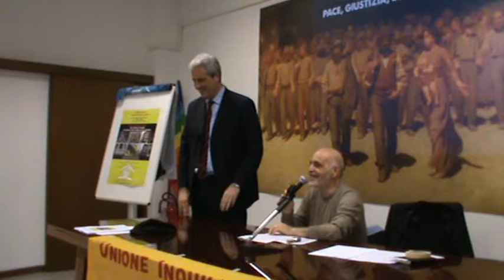Firenze 13-05-17 Unione Inquilini: Case popolari come? Federico BORGNA Sindaco di Cuneo